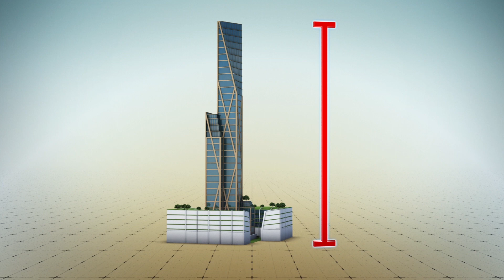London's wooden skyscraper explained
PLP Architecture and Cambridge University's Department of Architecture unveiled a proposal in 2016 to build London's first wooden skyscraper.

The building would be made out of timber and includes mid-rise terraces.

The 300-meter tall building is planned to be constructed in central London alongside the Barbican housing estate, according to the architecture firm's website.

The skyscraper could house up to 1,000 new residential homes in a 1 million square feet space. The wooden structure would also be made to meet fire regulations set in place for existing concrete and steel buildings.

If everything goes according to plan, the building would become the second tallest building in London after The Shard, Inhabitat reports.

Researchers explained in a University of Cambridge news release that wooden structures could potentially have multiple benefits such as wood being a renewable source, cost reduction and making the building more lightweight.

RUNDOWN SHOWS:
1. The wooden structure
2. What the building is made out of and what it includes
3. Where the building would be made
4. The wooden London skyscraper and The Shard

"According to the architecture firm's website, the 300-meter tall building is planned to be constructed in central London alongside the Barbican housing estate."

"The skyscraper could house up to 1,000 new residential homes in a 1 million square feet space."

"The wooden structure would also be made to meet fire regulations set in place for existing concrete and steel buildings."

SOURCES: PLP Architecture, Dezeen, Urban Next, Inhabitat, University of Cambridge,